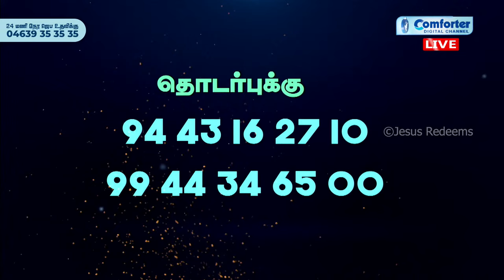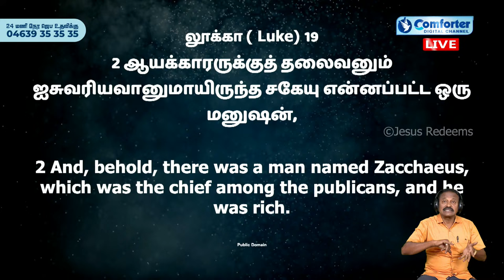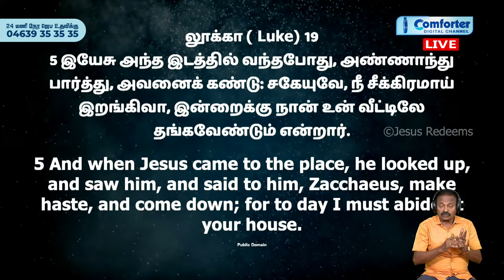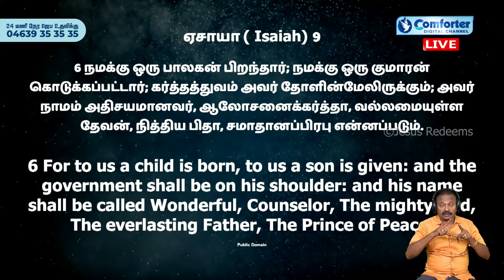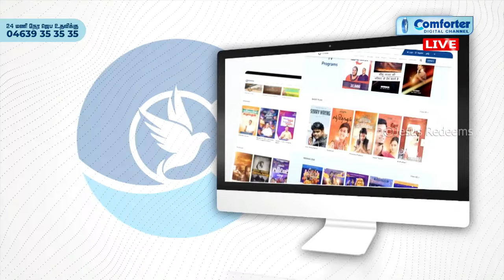🔴🅻🅸🆅🅴 || அற்புத பெருவிழா! || Miracle Festival || Bro. Mohan C. Lazarus || February 2024